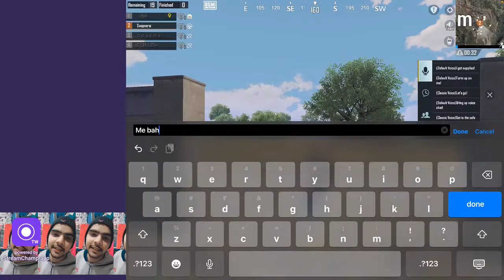Mohan gaming stream